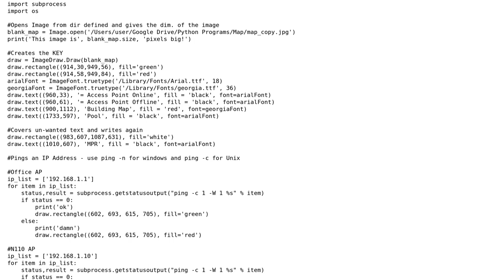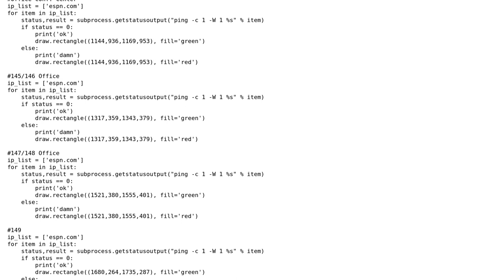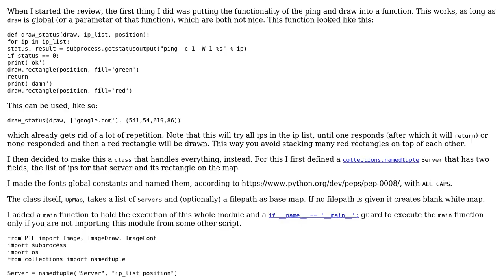Draw Image using PIL and pillow - without repeating blocks of code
With thanks & praise to God, and with thanks to the many people who have made this project possible! You are responsible for your own actions.